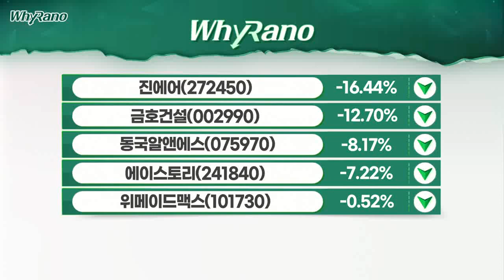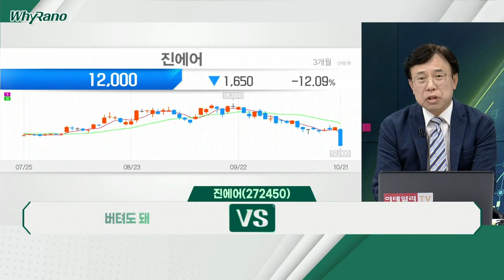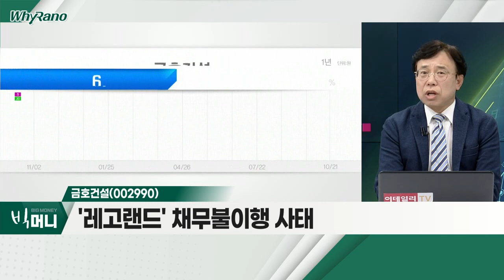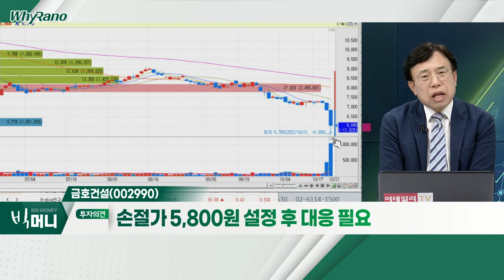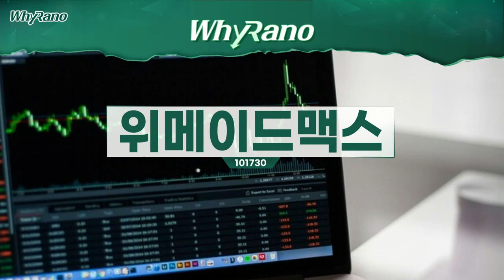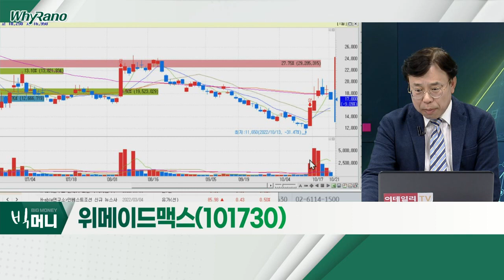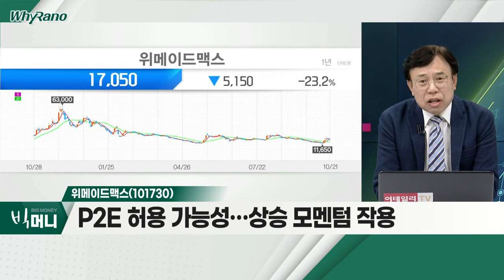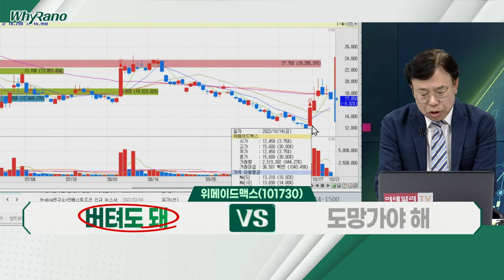진에어(272450), 금호건설(002990), 위메이드맥스(101730)_WhyRaNo (20221021)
진에어(272450)
- 연중 최저가 경신… 고점 대비 41%하락
- 외국인ㆍ기관 동반 매도 흐름
- 4분기 흑자전환 기대

금호건설(002990)
- '레고랜드' 채무불이행 사태
- 부동산 PF 시장 충격
- 주가 상승 시 물량 압박 지속 예상

위메이드맥스(101730)
- P2E 허용 가능성… 상승 모멘텀 작용
- 외국인 전일 기준, 8거래일 연속 순매수
- 1ㆍ2분기 실적 급증… 영업이익 178억 규모